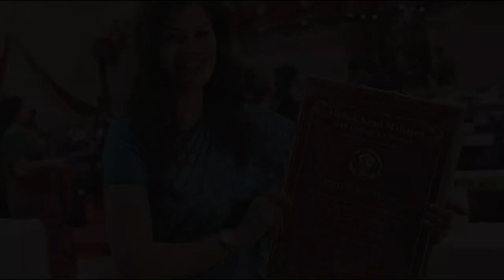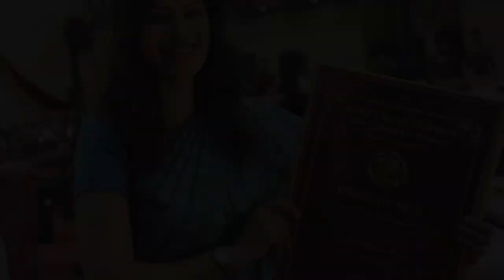First Female COMBAT PARATROOPER - Capt. Ruchi Sharma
First Female PARATROOPER

Ruchi Sharma was a 1995 batch science student of Mehr Chand Mahajan DAV College for Women. Both Sharma and her father, an Indian Army officer, are alumni of Officers’ Training Academy, Chennai.[2] Sharma joined the army in 1996[a], when she was 20 years old, as a Short Service Commission officer and was commissioned to the Army Ordnance Corps.[4] She volunteered to become a paratrooper.[5] In an interview to Femina magazine she remembers that during training they were made to jog for 40 km with a 10 kg load.[6] Her first jump was in 1997.[6] About her first jump she says, "The first jump is like your first love"; in an Indian Express article she is quoted saying, "I was screaming my parents' names, telling them that I love them,” and adding, "but when I landed, my 'ustad' burst my bubble saying the enemy will know my position if I screamed so much everytime I jumped."[1] Sharma went on to earn the maroon beret and serve in areas such as Ladakh.[5] In 1999, she won the "General Oberoi Trophy" for "Best Women Adventurer" from her corps, and later on went on to be awarded the "Presidents Gold Medal".[5]

Captain Sharma retired in 2003. She says that if the policy of permanent commission for women had been there back in her days, she would have opted for it.[7] In 2020, on the occasion of International Women's Day, Prime Minister Narendra Modi’s made a social media appeal to bring forward inspirational stories.[2] One of the stories was highlighted was that of Captain Ruchi Sharma.[2] In 2003 she left the forces so as to be able to look after her daughter.[1] Ruchi Sharma, now an educationist,[7] is married to an army officer, and they have a daughter